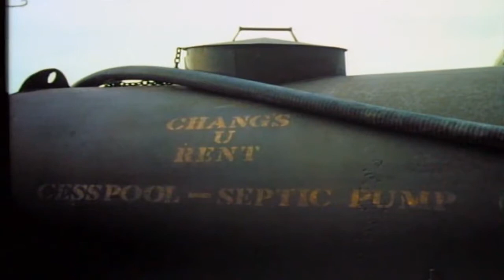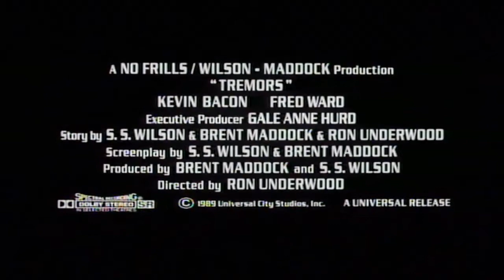Tremors (1990) | Trailer (English) feat. Kevin Bacon & Reba McEntire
Directed by:
Ron Underwood

Cast:
Kevin Bacon
Fred Ward
Michael Gross
Reba McEntire

Rights owner:
Universal

TrailerHub only serves as an archive and PR outlet for multiple language trailers